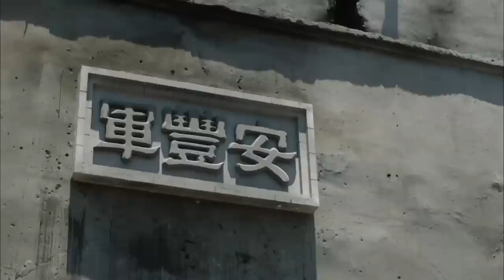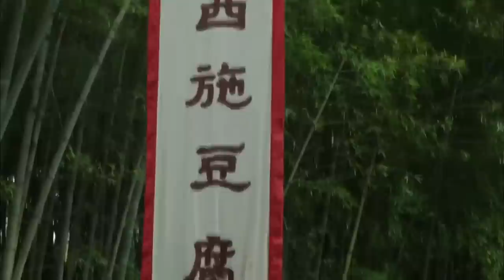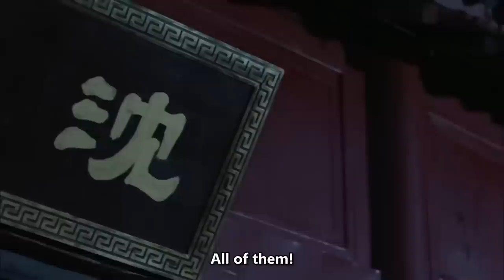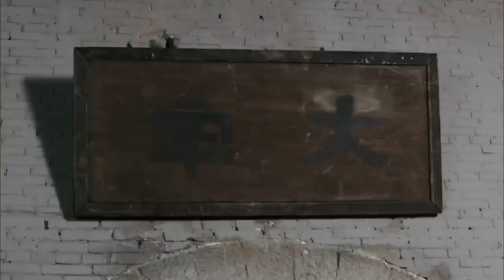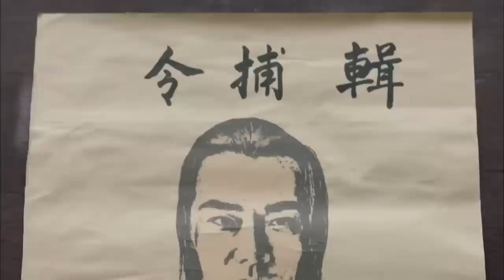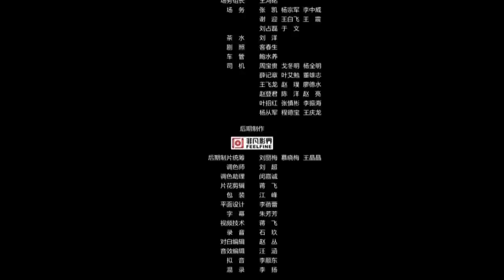【ENG SUB】Bounty Hunters of Song Dynasty I | Costume Movie Series | China Movie Channel ENGLISH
【Movie Name】
Bounty Hunters of Song Dynasty: The Menace /
Bounty Hunters of Song Dynasty: The Antagonism /
【Starring】刘芷汐 Liu Zhixi / 徐少强 Norman Chui / 王曦 Wang Xi
【Synopsis】The film tells the story of Shen Jun catching a flower thief and accidentally obtaining the stolen pipa. Shi Zhongwu invited Shen Jun to a banquet to enjoy the pipa. Shi Zhongwu's concubine was assassinated, the pipa was taken away and Sun Ang claimed that he was the murderer. When Shen Jun was imprisoned, the two brothers rescued their brother and found out that the murderer used drugs to control Sun Ang as a scapegoat for a murder. The power behind it was Zhang Taiwei's story.